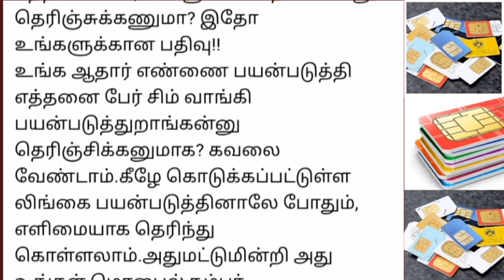2,3 சிம் கார்டு உள்ளவர்களுக்கு வெளியான முக்கிய அறிவிப்பு.. | Tamilnadu news..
2,3 சிம் கார்டு உள்ளவர்களுக்கு வெளியான முக்கிய அறிவிப்பு.. | Tamilnadu news..